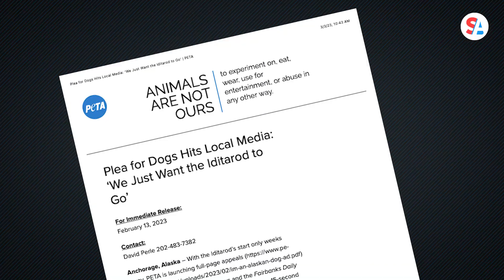IDITAROD INSIDER: Dogs, mushers prep for Iditarod as PETA accuses racers of animal abuse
The 51st Iditarod kicks off Saturday with a ceremonial start in Anchorage, Alaska, and the official restart happening at 2 p.m. in Willow, Alaska. The 1,000-mile Last Great Race on Earth tests the limits for the mushers and the dogs as they traverse the frozen landscape of the Last Frontier.

Before the trek begins, the racers are gearing up their sleds and spending time with their fans.

Of course, the Iditarod can’t happen without the dogs. These four-legged stars have a series of events of their own before race day. High on that list: mandatory vet checks.

According to Dr. Stu Nelson, the Iditarod’s chief veterinarian, vets will take blood samples from all of the dogs to get a look at their “overall body condition.” Those blood tests will be followed by ECGs and EKGs to check for any heart abnormalities.

Critics of the race view the race as abusive. PETA has accused mushers of abuse for years.

The group’s executive vice president, Tracy Neiman, said she believes that “as PETA alerts more people to the number of dogs who have died along this thousand-mile trail, the Iditarod will soon have no choice but to call its final race.”